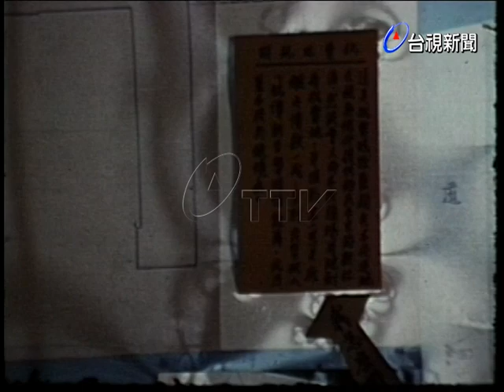訪大華中小學校長方志平談私立學校收費問題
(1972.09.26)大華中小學